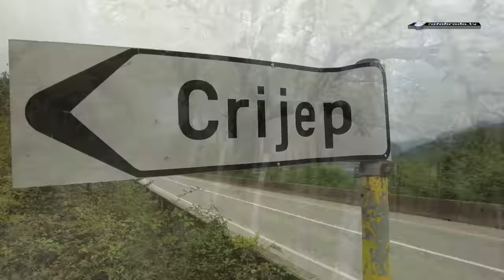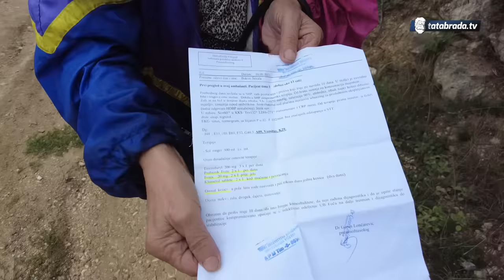CIJELA PORODICA BUKVA živi pod jednim krovom!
ĆEHAJE B.B,
Srebrenik 75350